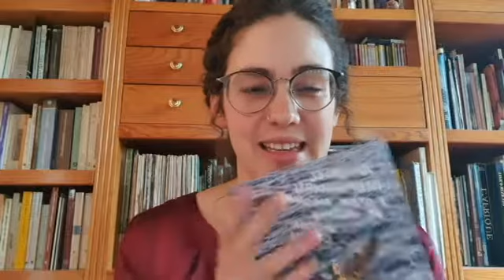Ansibles, perfiladores y otra máquinas de ingenio de Andrea Chapela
¿Se han preguntado cuántas mujeres escritoras de ciencia ficción conocen? Les presentamos a la nueva escritora de la casa: Andrea Chapela. En AnsiblesPerfiladoresYOtrasMáquinasDeIngenio 📖🚀💫 nos presenta diez posibilidades tecnológicas: una colección de dispositivos –algunos de ellos instalados dentro del cuerpo humano– que permiten a las personas conectar sus mentes en una nube digital, compartir sus pensamientos y memorias, ponerles filtros a sus percepciones o calcular el éxito de un romance, mientras comen tacos de canasta o navegan sobre las calles de una Ciudad de México totalmente cubierta por el agua.